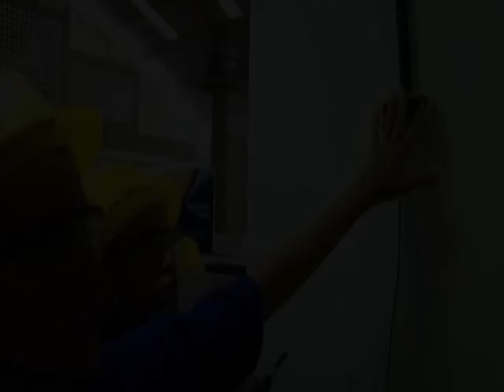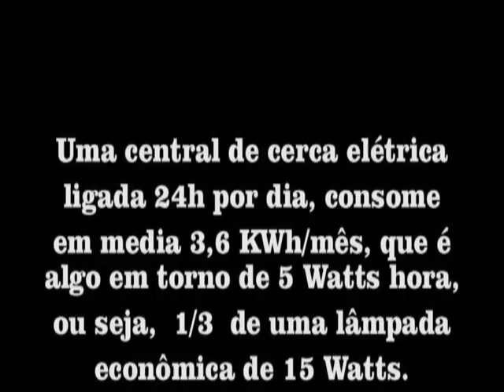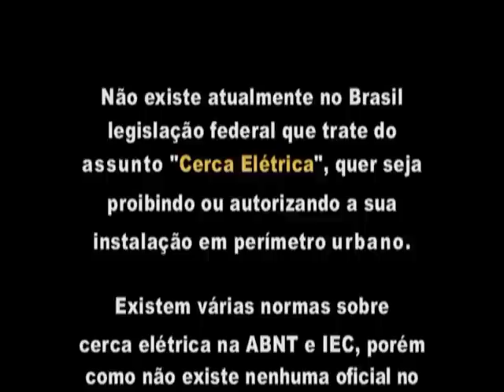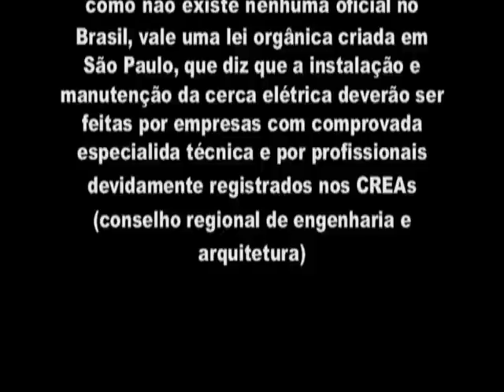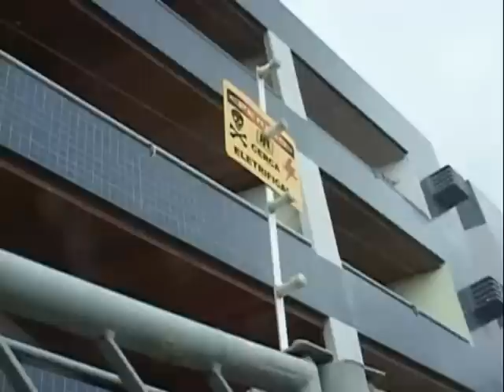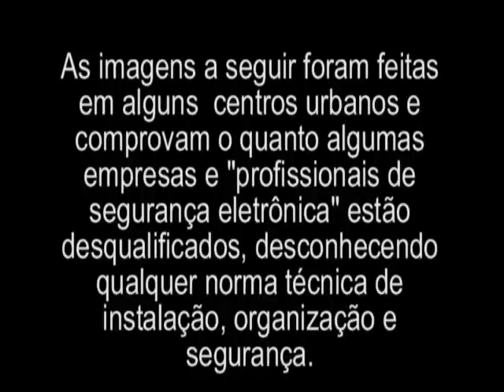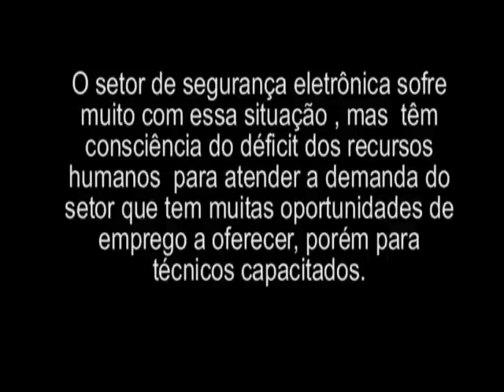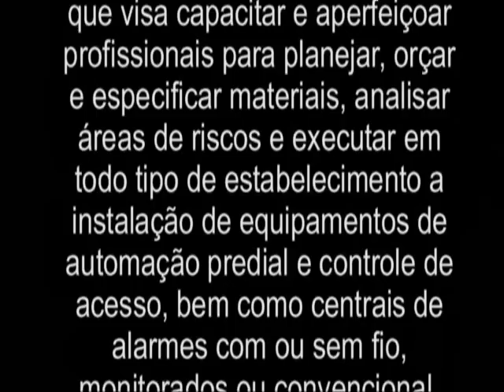ELETRIFICAÇÃO DE CERCA